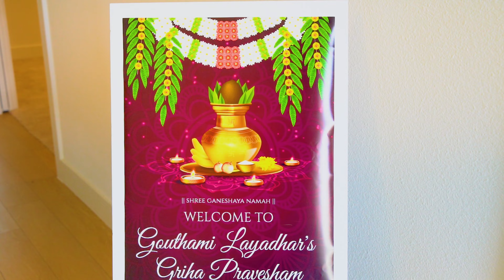Layadhar Housewarming | 4K highlights | SilverRayStudios